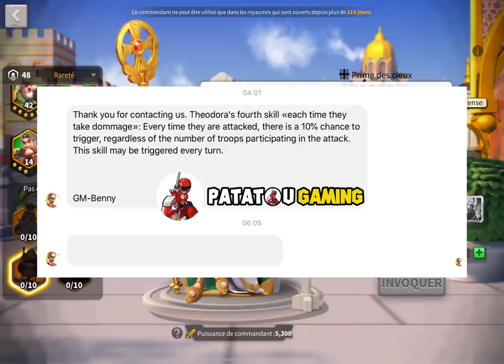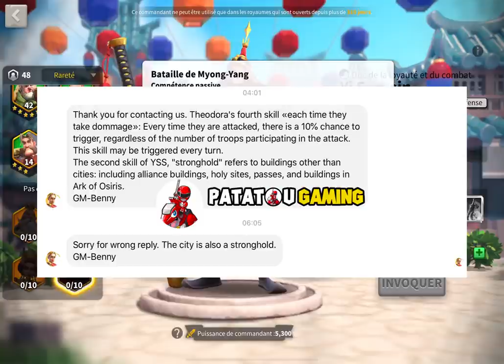NEW LÉGENDAIRES : LES PRÉCISIONS DU SUPPORT VIP!!! Rise of Kingdoms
Quand on ne sait pas, soit on se tait soit on demande... Moi je ne me tais jamais même quand je sais pas... alors je demande xD